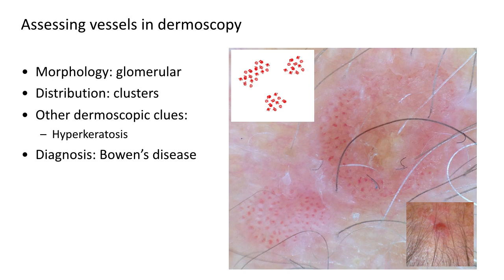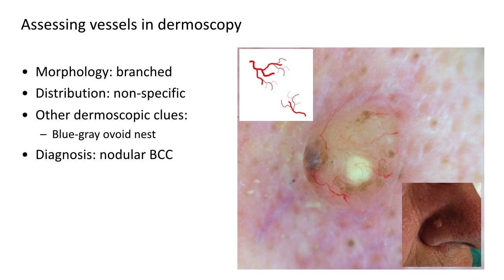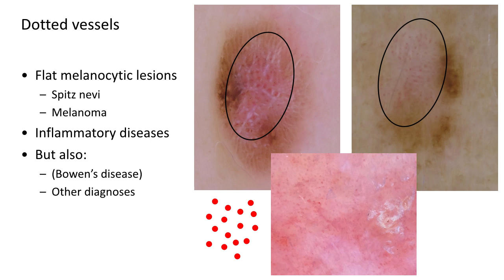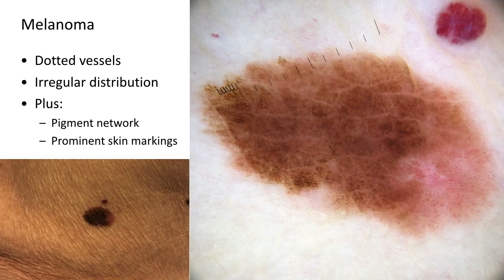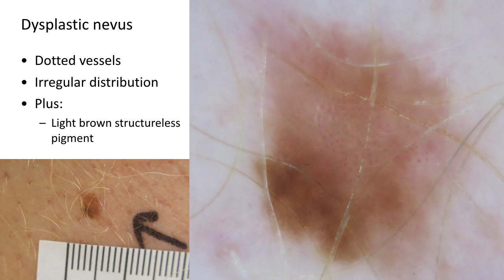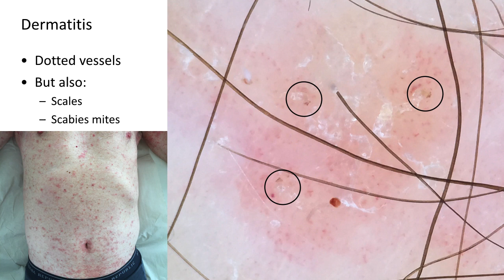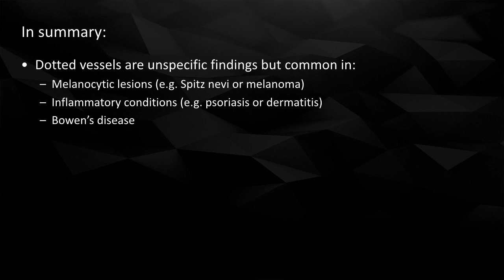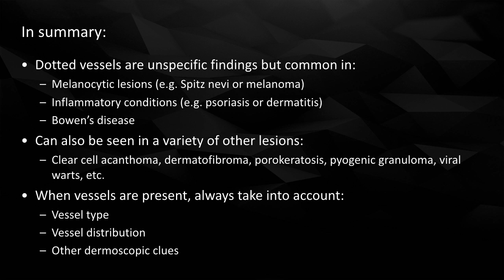Dotted Vessels - Dr. John Paoli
Dermatoscopia, Dermoscopy, dermatoscopy, dermoscopie, dermatoscopie, Dermatoskopie, international dermoscopy society, dermatology, La Roche-Posay